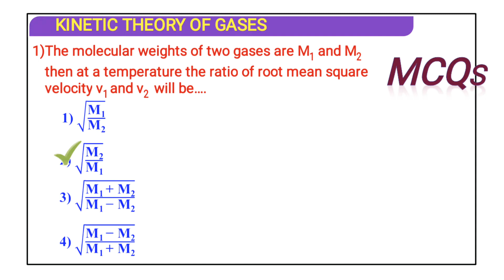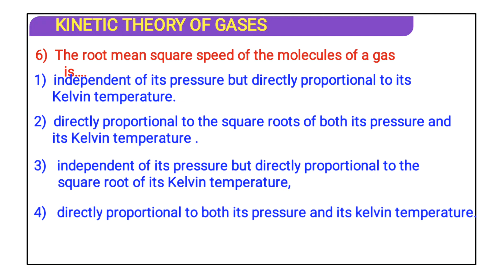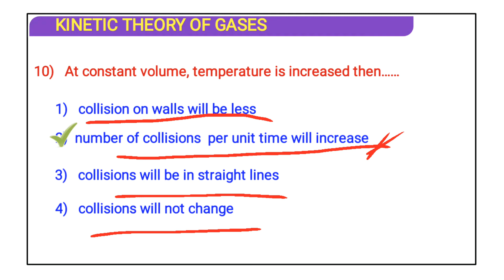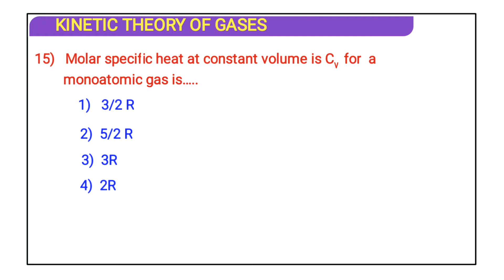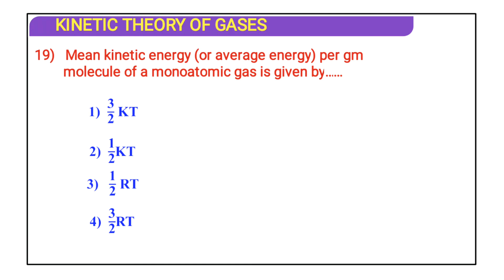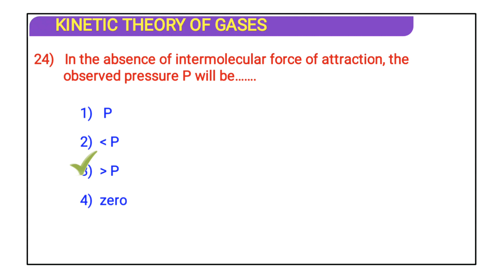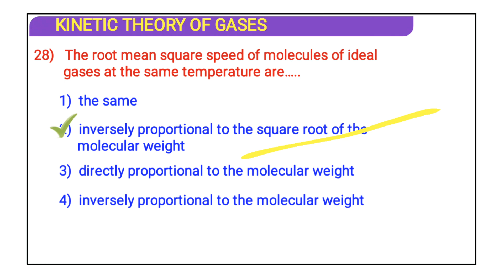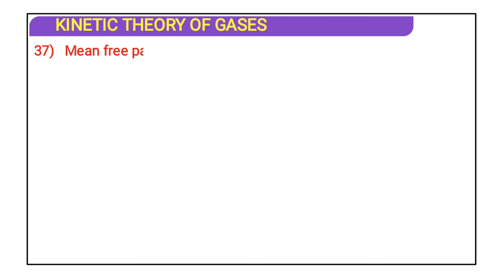KTG MCQS 40 MCQS